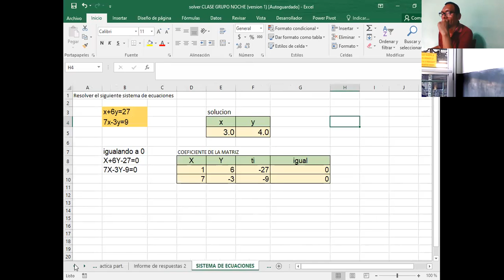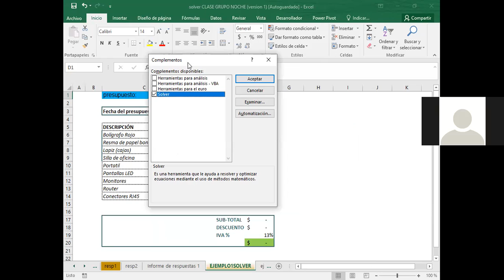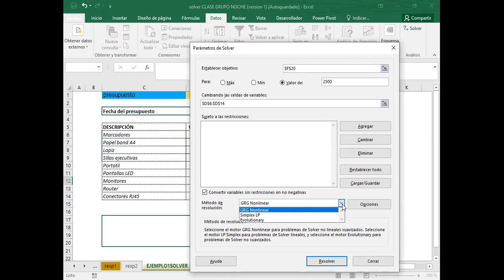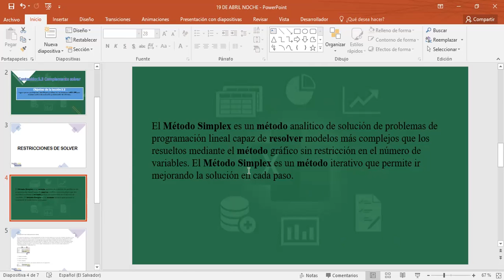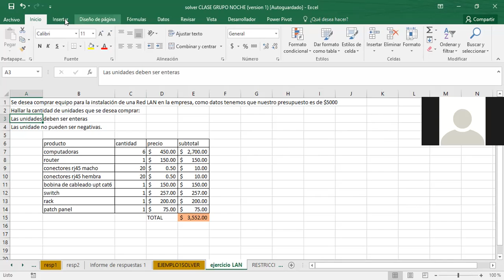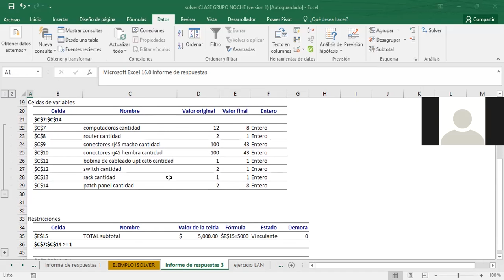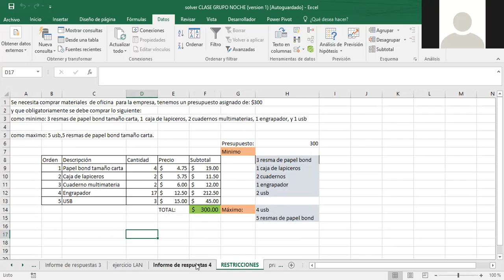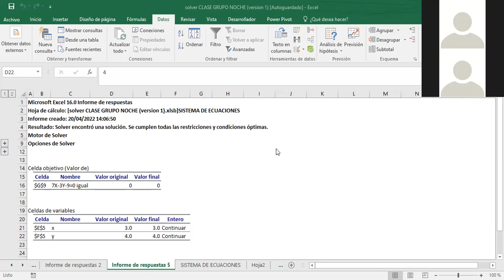Ingles Corporativo-EXCEL AVANZADO RESTRICCIONES SOLVER CLASE_11